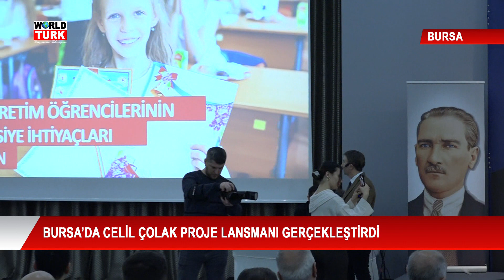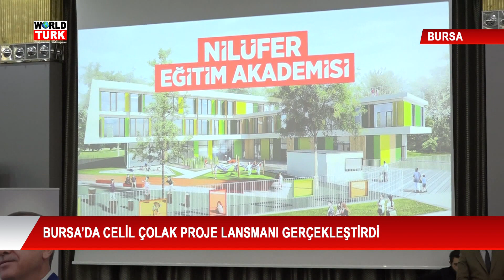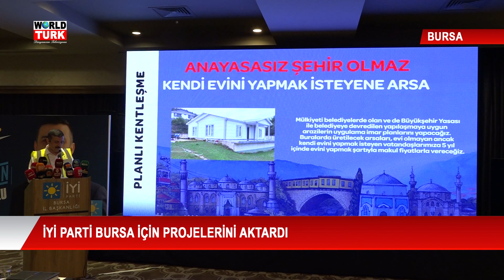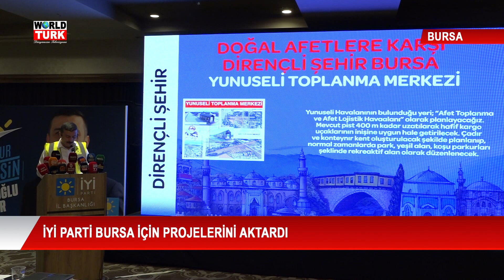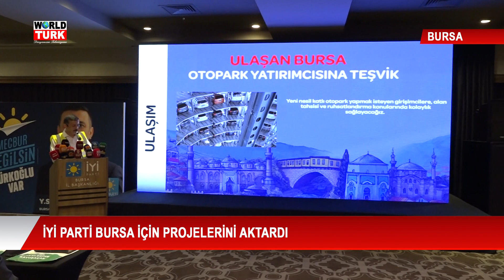07. 03. 2024 ANA HABER